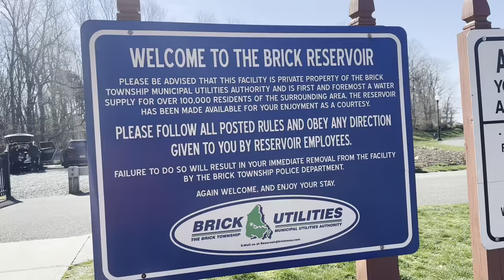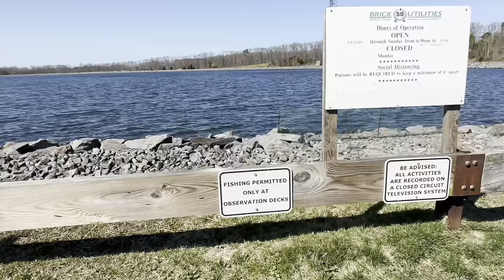We Failed 😞 | Explore with Me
Hello Wildlings, today we discover the Brick Reservoir and try to explore 3 abandoned silos. It was a total fail, but I'm not going to give up!! I will try again!!

MY HOMEMAKING CHANNEL

(all new hiking merch available)